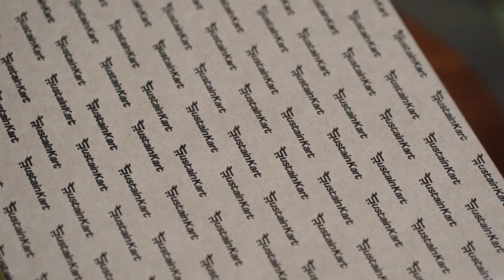SustainKart Amazing Shopping Mall Product sustainkart @RohitKhandelwalOfficial talking about sustainkart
Rohit khandelwalVideo UnavailableSorry, this video could not be played.Learn MoreGlad to find a brand like @sustainkart that helps with my sustainable shopping goals. It is India’s first e-commerce platform with only sustainable products for conscious buyers like me. The Tribe Concepts is my favourite pick from and it has products ranging from fashion to décor to wellness to pet care and much more. Join me in this sustainable journey with @sustainkart Shop sustainkart shopsustainable sustainkartfamily sustainablelivingiscool543Share rohitkhandelwal ads